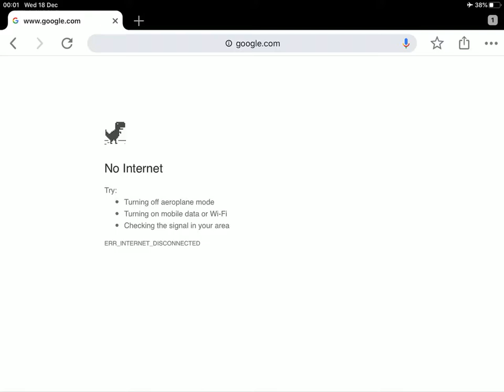OH NOOO THE OFLINE DINOSAUR GAME IS NOT WORKING 🦕😖🙁😥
I taped on the dinosaur 10 times and it didn’t work it’s all because of them people who are doing dinosaur dash streams